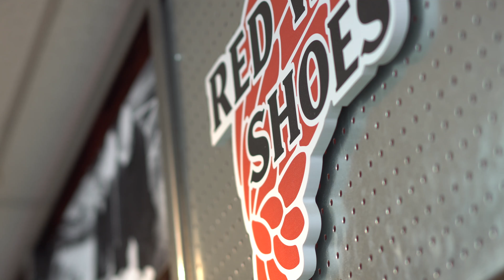Red Wing Promo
Fullbore & EMM